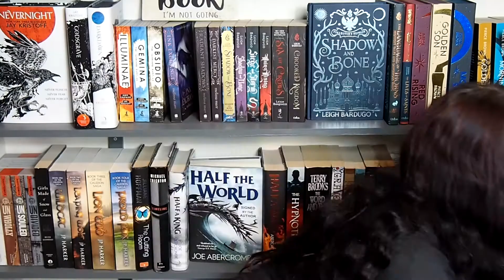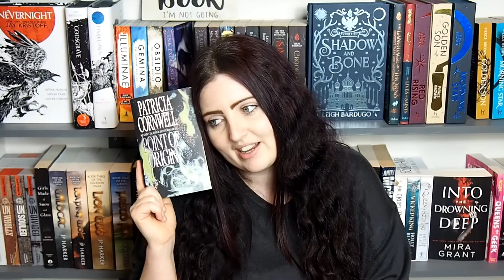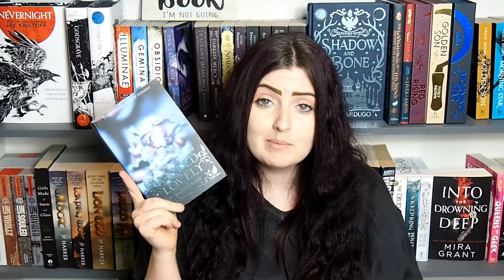Touching My Shelf Readathon TBR [CC]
With a name like this, how could I not take part in this readathon?